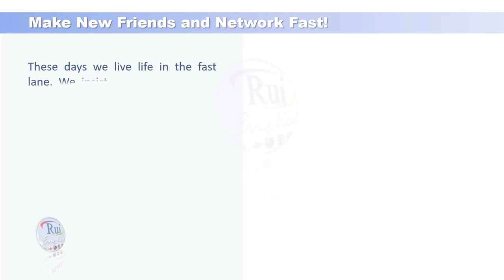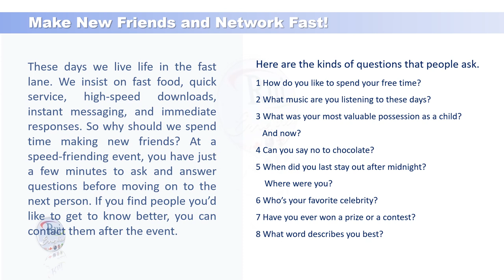Aula de inglês: speed-friending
🔘RuiEnglish Lec: speed-friending